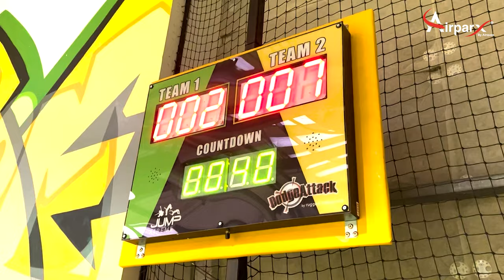Airparx's DodgeAttack Retrofit review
Retrofits are the cost effective way to make improvements and keep your customers coming back for more. Don’t take our word for it, see what our customers say about a retrofit solution for their FEC.